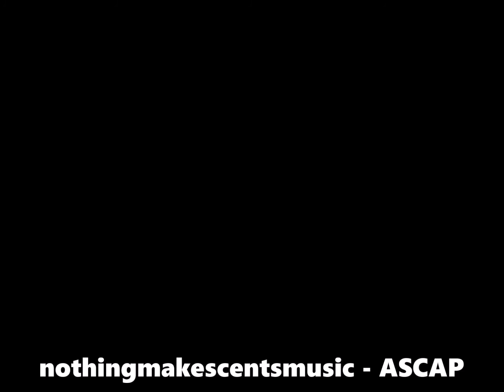Time and Space - Steve Johnson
Written and recorded by Steve Johnson. Released Jan.25, 2016.
nothingmakescentsmusic - ASCAP

Comments welcome